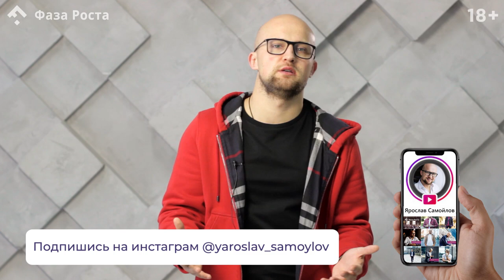3 вопроса, как девушке найти своё предназначение.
Ты заслужила жить жизнью, которой хочешь, или даже той, о которой боишься мечтать!